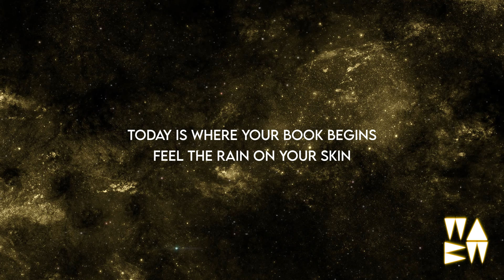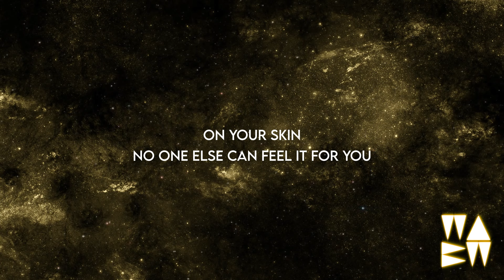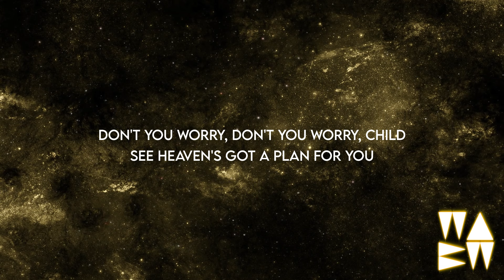ALTEGO - Unwritten x Don't You Worry Child (Lyrics) [Extended] Remix